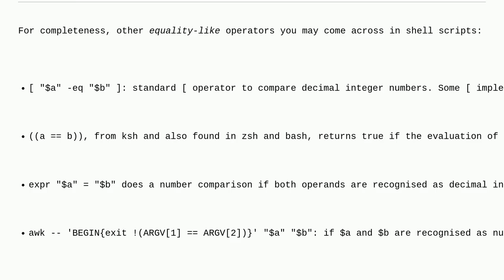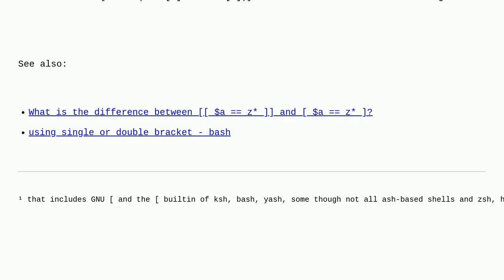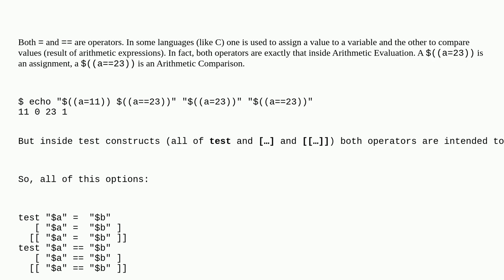Unix: What's the difference between single and double equal signs (=) in shell comparisons?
What's the difference between single and double equal signs (=) in shell comparisons?

A special thanks goes out to the community

  shell-script bash